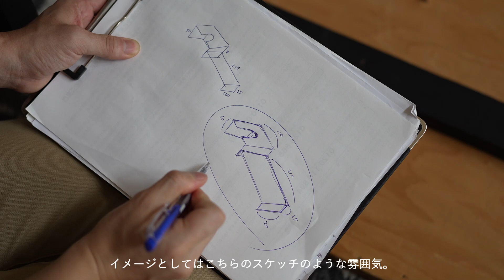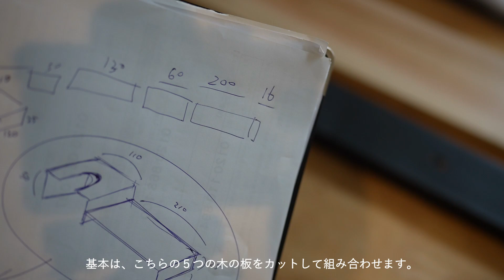[木工DIY] ローテーブル下収納DIY！ リモコンやティッシュボックスをデッドスペースに邪魔にならないように収納 ! ★ 端材だけで制作 / ティッシュ固定にひと工夫 / カスタムDIY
マキタ 防じんマルノコ 125mm 《 KS5100F 》

マキタ 充電式震動ドライバドリル 10.8V (本体のみ/バッテリー・充電器別売) HP330DZ

ボアビット 15/20/25/30/35mm 5本組

セメダイン 木工用接着剤 605 水性 ポリ容器 750g

ゼットソーライフソークラフト145本体 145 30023

ターナー色彩 ミルクペイント インクブラック 200ml MK200009

BRIWAXラスティックパイン 400ml

【撮影に使ったカメラ】
SONY ILCE-7M4
SONY SEL35F14GM